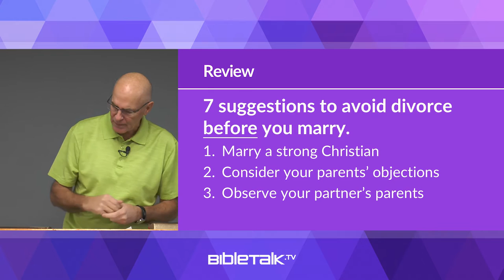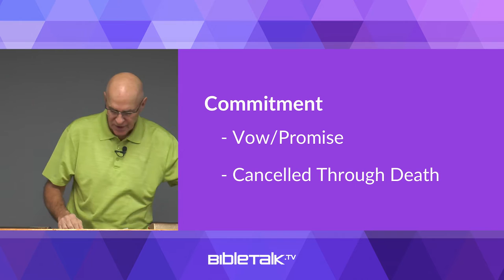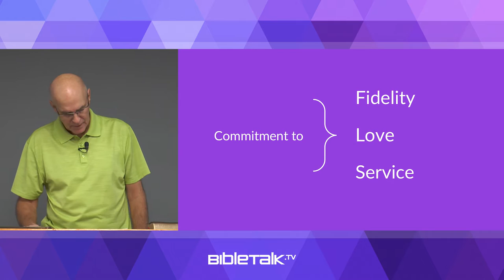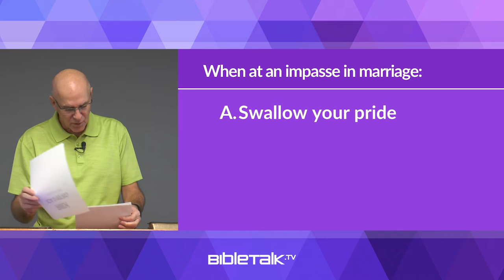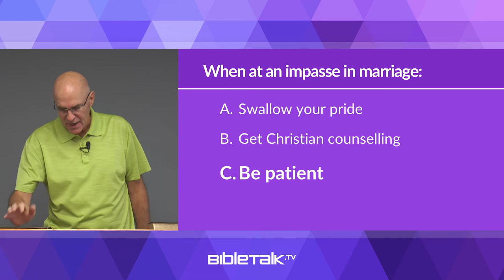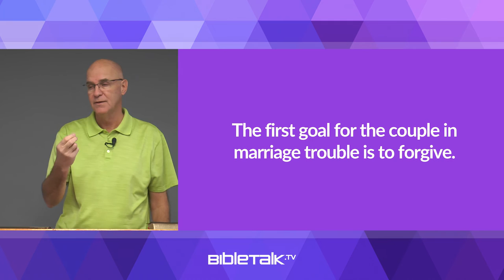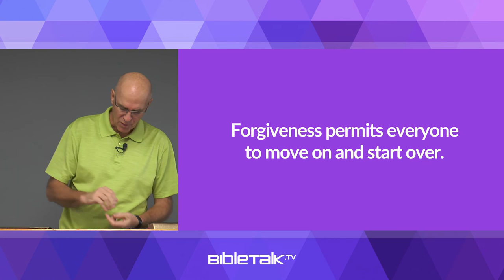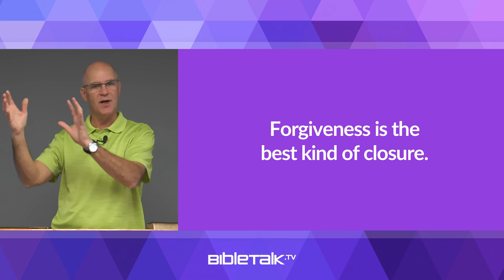Divorce Busters - Part 2: Divorce-Proofing Your Marriage – Mike Mazzalongo | BibleTalk.tv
In this second part of the Divorce Busters lesson, Mike provides three key suggestions that can help those who are experiencing marriage trouble.